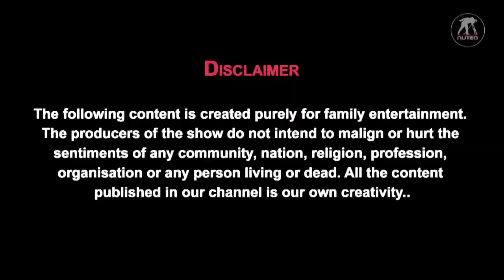GoalSetting: The Process of Success || लक्ष्य हासिल करने का फार्मूला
Direct Selling / Vestige is one popular way of building a recurring income or Passive income. With work and dedication of 2-3 years, we can build a passive income.  Keyword to succeed in Vestige’s Network marketing is “Duplication with a proven system of success. Vestige empowers it's members with opportunity to lead their lives on their own term with a motto to spread wealth through wellness.
Vestige success is built on 5 pillars- Visionary Experienced Management, International Quality Viable Products, Affordable Prices, Duplicable Marketing Plan and Free Education System